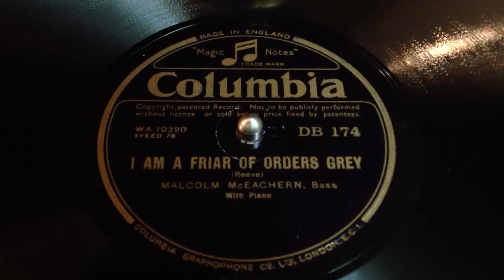I Am a Friar of Orders Grey • Malcolm McEachern (Victor Credenza)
Australian bass Malcolm McEachern sings "I Am a Friar of Orders Grey" on British Columbia record DB 174 (WA 10390), played on a 1926 Victor VE8-30X (Credenza) orthophonic victrola with a medium tone needle. I have posted this record before, but wanted to record it again now that I have the original soundbox properly tuned - it sounds much better than the HMV 5B I was using before.